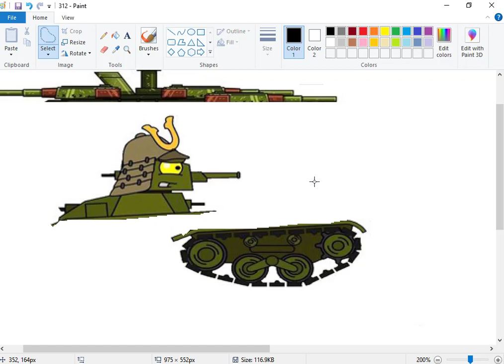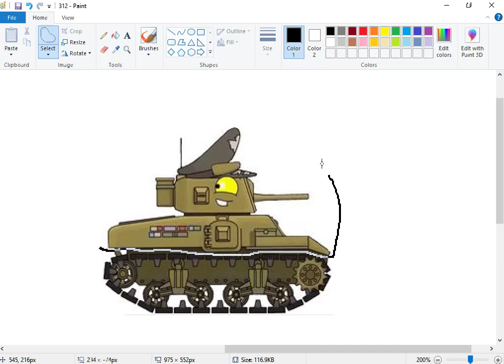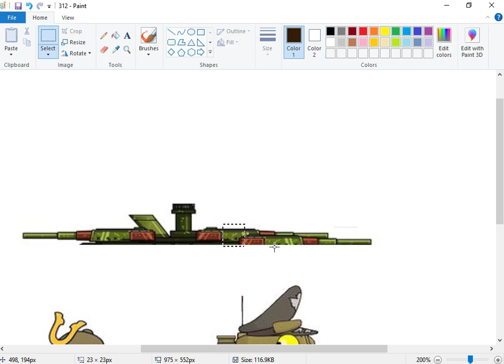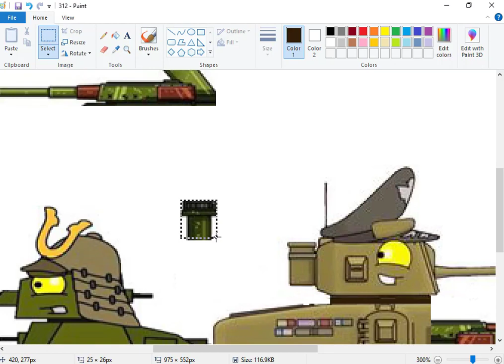Thử chế 3 xe tank Lính Tướng và T32 cá sấu ra như thế nào